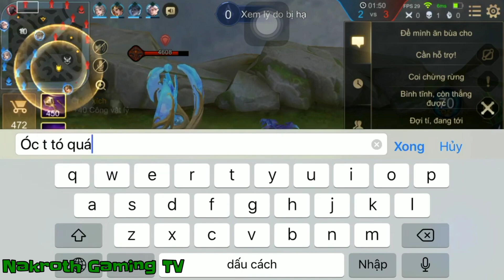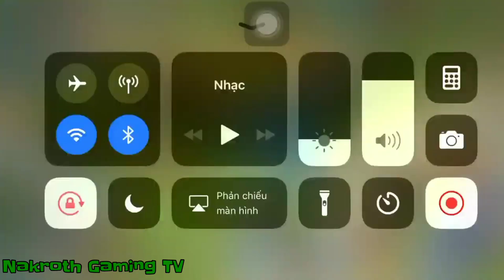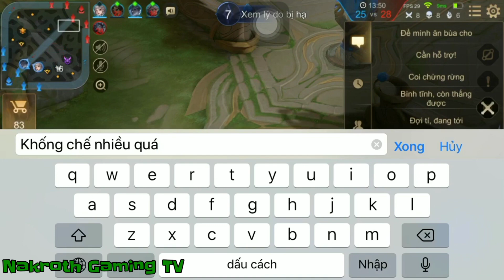Errol Đầu Trận Bị Cướp And Bóc Phải Xử Lí Như nào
❤️ Chúc mọi người xem clip vui vẻ: Nhớ xem xong hãy cho mik 1 like và 1 đăng ký nha mọi người cảm ơn mọi người nhiều
Nhạc sử dụng:
Hồng Nhan
Tướng Quân
Sợ Phải Kết Thúc
Sub s rai be nha bà con mình cảm ơn bà con rất nhiều nèeeeeeee
Nếu như mọi người muốn thêm nào thì comment bên dưới cho mik biết nha và đừng quên xem xong nhớ nhấn like và đăng ký ủng hộ cho mik nha
À mà này bà con xem clip của mình có một vài đoạn mình tấu hài nhen bà con mình tấu hài bằng cách dể tin nhắn cho bà con xem nghennnnn